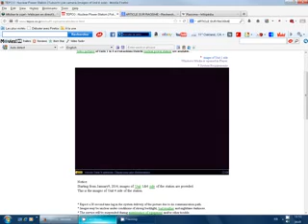JAPAN ? FUKUSHHimaa gonna kill ours earth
JAPAN DESASTER